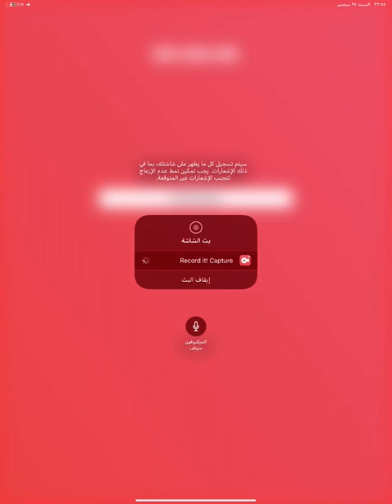Pancake Art Level 11 - Level 30